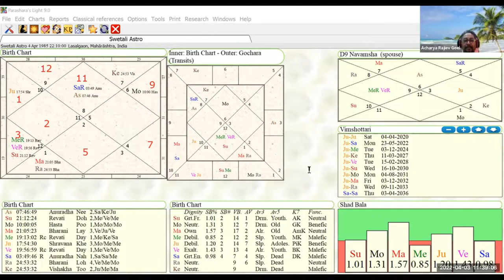Bhrigu Nadi Astrology - bhrigu nadi astrology principals What Is Brighu Nandi Nadi And It's Rules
Bhrigu nadi astrology | easy method of jyotish for prediction.
Bhrigu nadi astrology principals.
But  what is the real truth behind nadi astrology?